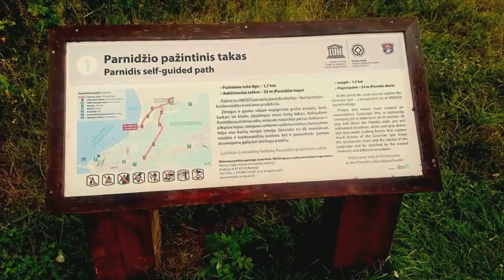Erasmus + Ecological Footprint In Kuršių Nerija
This association involves three Schools: IES Val Minor as coordinator (Galicia, Spain); Vilkaviskio r. Sudavos pagrindine mokykla (Lithuania); Istituto Compresivo Novara di Silicia (Sicily, Italy). The aim is to develop a process of innovative teaching and learning that organize together teachers and students in a cooperative frame to prepare free teaching materials and resources. It is about to involvev schools and communities in a real case study to go beyonde the classroom and change behaviours as citizens. Students participated in activities that made possible to analyse critically the impact of their own life style on the planet. Students suggested proposals to reduce the Ecological Footprint as well.